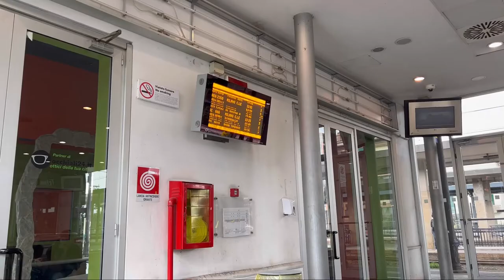Italy Travel Vlog - Pavia to Milan to Frankfurt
2. Student Jobs Part 2 - How to make money as a student 2022: Black Girl Edition

How I save Money Videos-
1. Part 1 - Six (6) ways I cut COST and save more MONEY as an International Student in UK & Europe
2. Part 2 - Six (6) + ways I cut COST and save more MONEY as an International Student in UK & Europe

Grammarly Links - Really useful for excellent writings
You can use Grammarly to achieve an excellent SOP in your writing. Download using the following links. It is all free. -